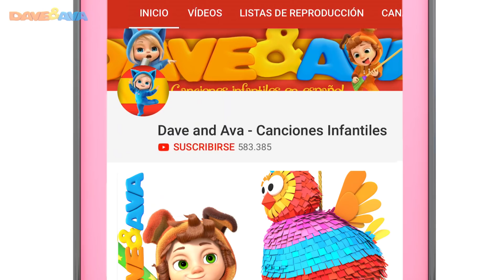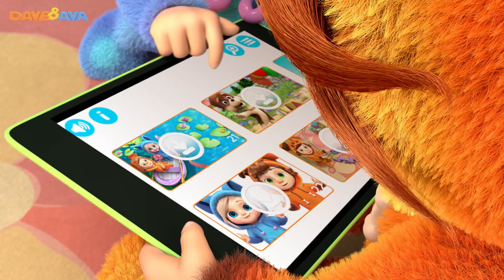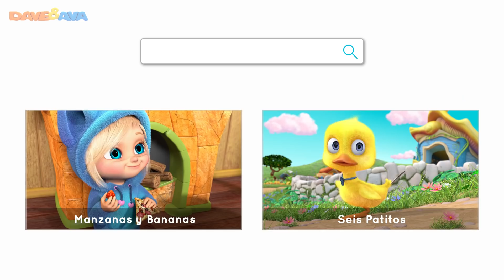✨Dulce Navidad | Canciones de Navidad | Dave and Ava en Español ✨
📲Descargar Dave and Ava app Android y app iOS ​​ Descargar Dave and Ava app Android y app iOS
Salta un Dulce Navidad y más canciones de Navidad y canciones infantiles de Dave and Ava en Español.

Vamos a cantar los villancicos y canciones infantiles más famosos. Suscríbete a nuestro canal de YouTube para disfrutar del episodio On Christmas Day, Jingle Bells, Santa Claus, We Wish You a Merry Christmas, Winter Fun, videos de navidad para niños y canciones infantiles de Dave y Ava. Estas canciones navideñas para niños harán que toda la familia entre en el espíritu festivo.

00:00 Feliz, Feliz Navidad - Parte 2
03:17 S-A-N-T-A
06:48 Es Momento de Alegría
10:17 En Navidad
13:12 Juega con la Nieve
15:43 Navidad
18:21 Feliz, Feliz Navidad
20:19 Dulce Navidad
22:27 Bee Bee Oveja Negra
25:25 Diez Copos de Nieve